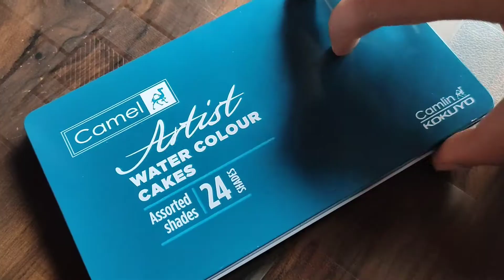My first painting 😮...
This is my first painting 🎨 using watercolor.